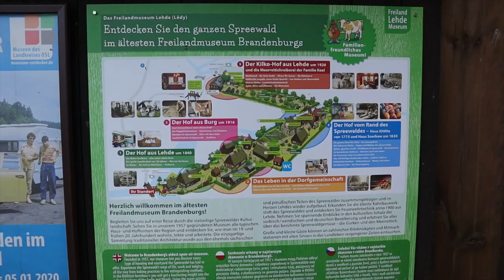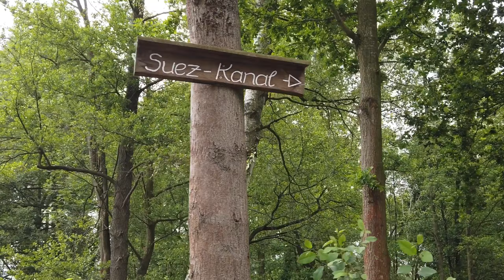Spreewald Kahnfahrt von Lübbenau nach Lehde [Familienausflug in Brandenburg]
Heute nehmen wir dich mit in den Spreewald. Mit den Kindern machten wir eine Kahnfahrt von Lübbenau ins Spreewalddorf Lehde.
Dort stärkten wir uns, besuchten das Freilandmuseum und fuhren dann wieder zurück.

Viel Spaß!

📷 Meine Kameras und Co. mit Links zu Amazon.de*:
• Kamera EOS M50 mit 15-45

• Gimbal DJI Osmo Pocket

• Mikrofon Saramonic SR-XM1

📱Meine Videos schneide ich mit LumaFusion auf dem iPad Pro.

Über mich und meinem Kanal:
Ich bin Jasmin und begeisterte Mama von 2 Jungs (geboren 2011 & 2018) und einem Mädchen (geb. 2014).

Muddivation ist ein Familienkanal, vieles dreht sich um die Kinder und unser Familienleben aber nicht alles!

Wir sind eine reiselustige Familie und viel unterwegs, mit meinen Videos will ich dich daran teilhaben lassen und dich dazu motivieren, uns nachzueifern. Mit Kindern zu reisen macht wirklich Spaß!
Auf meinem Kanal geht es aber nicht nur ums Reisen und die Kinder. Ich bastle gerne - mit und ohne Kinder - (oft für die Kinder!). Deshalb stelle ich dir hier immer wieder DIY Projekte zum Nachmachen vor.